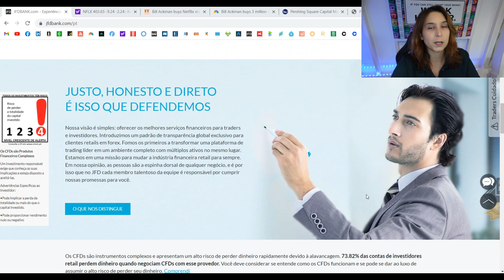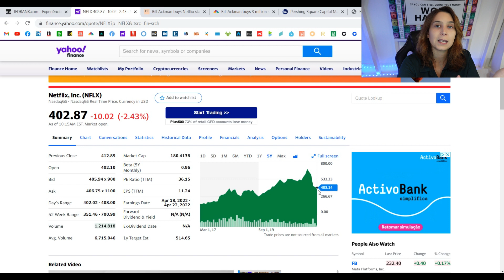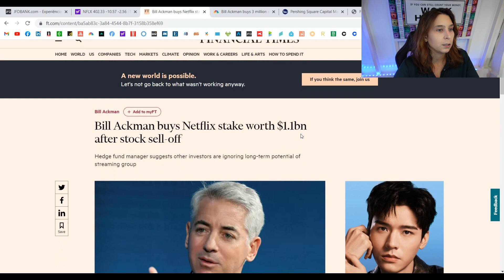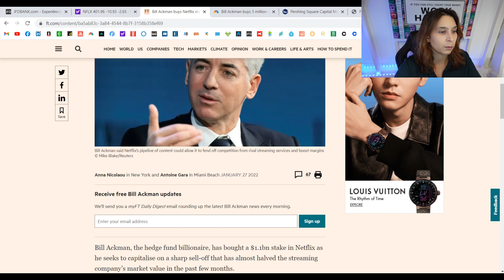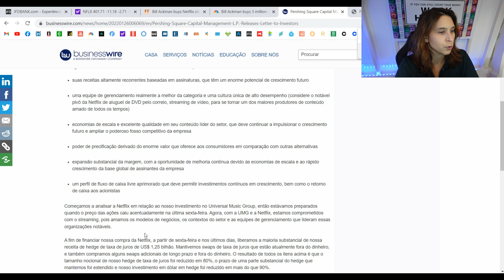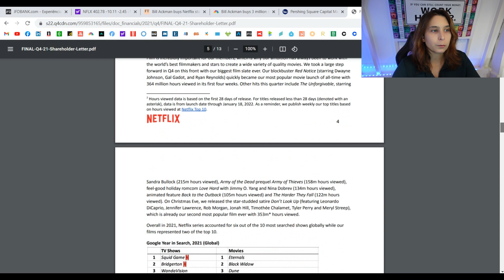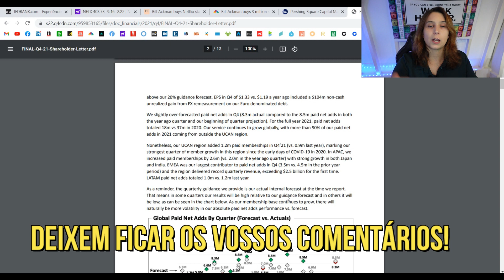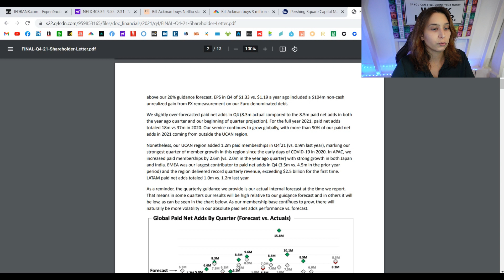Ação NETFLIX: É uma boa compra depois de cair 37%? | Renda Maior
Um vídeo sobre os resultados da Netflix. Será uma boa opção de investimento após a queda de 37%? Não perca!*

*Este vídeo conta com o apoio do JFD Bank.com
-Tenha atenção aos riscos que corre ao operar em produtos financeiros, certifique-se de que compreende os riscos e procure aconselhamento independente. Investir envolve risco de perdas.

Nota: O JFD Bank.com está protegido pelo seguro "The Investor Compensation Fund" (ICF) até 20 mil euros.

📘  Reserve já o meu livro nas principais livrarias! "Multiplique o Seu Dinheiro. Aprenda a gerir e a investir os seus rendimentos e alcance a liberdade financeira":

⭐📚 Existem livros muitos bons sobre dinheiro, investimentos e desenvolvimento pessoal. Como recebo vários pedidos de quais os livros que eu recomendaria, resolvi criar uma lista para consulta 📕